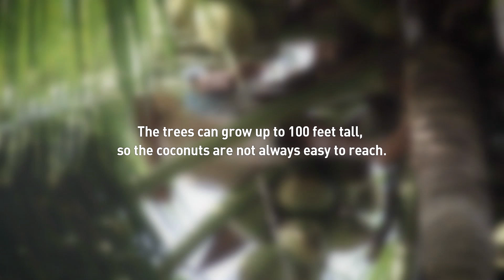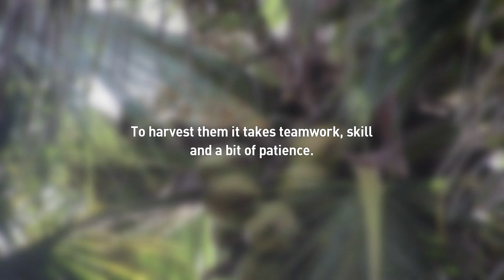Coconut harvest in the Dominican Republic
The Dominican Republic is home to many tropical fruits. Among them are mango, papaya, lime, banana, passion fruit and avocado (which some actually consider a vegetable).

But the Caribbean island's most widely-known exotic fruit is the coconut. Coconuts are also one of the Dominican Republic's main exports.

Popular vacation destination Punta Cana is sometimes referred to as the “Coconut Coast.”

The tropical fruit has a high nutritional value and can be used in multiple ways.

Check out these unique images of a coconut harvest in this cool Caribbean country.